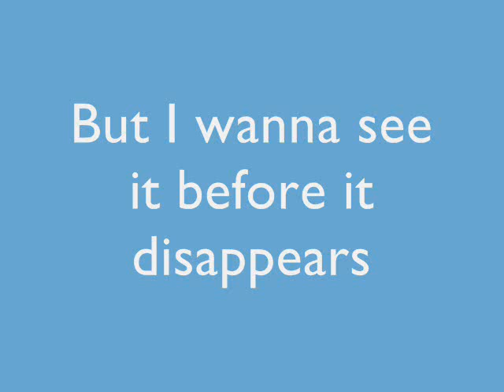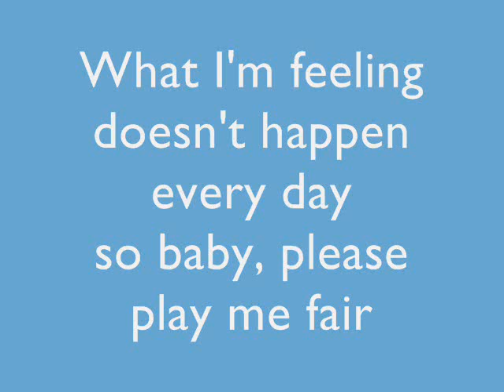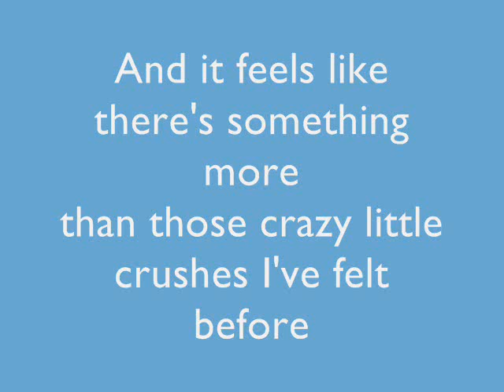Freddie Stroma - Possibilities - Lyrics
Lyrics to "Possibilities" by Freddie Stroma
Song from the movie "A Cindrella Story: Once Upon A Song".

More videos coming up by AJSmile724.